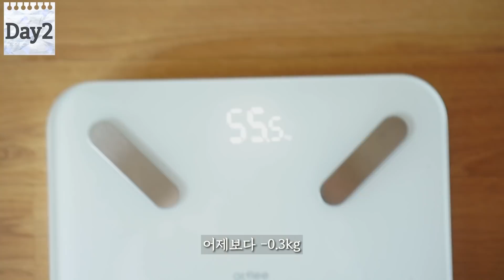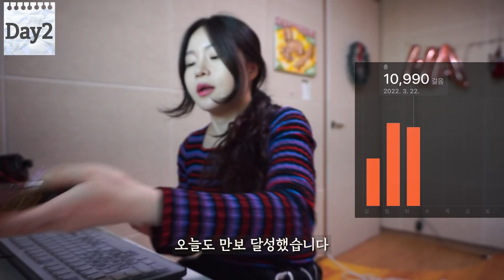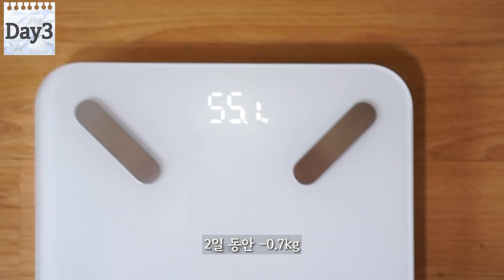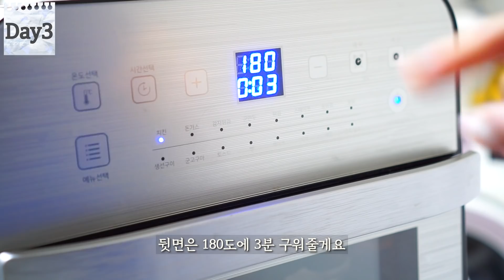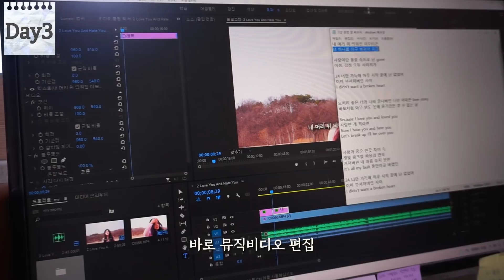Diet｜10,000보 걷기 다이어트🏃🤍‍‍｜단기간 다이어트 (feat. 뮤직비디오 촬영 전 3일동안 먹은 것들, 달걀 프라이 피자, 약과, 바삭치즈칩)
10,000걸음을 걸으면 몸도 기분도 아주 상쾌해져요!
곧 따듯한 봄이네요💛
여러분 모두 건강하세요:)